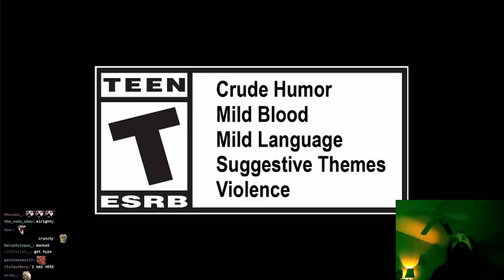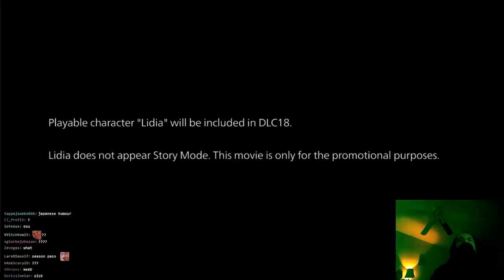TEKKEN7 Leroy Got Polish-ed: Lidia Sobieska + DLC 18 Gameplay Trailer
Lidia please punch me in the stomach